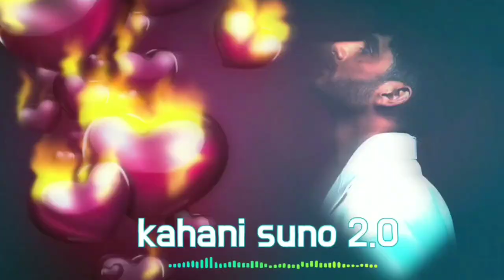Kahani Suno Ringtone | Khalil Kaifi Song | Ringtone Song mp3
NOTE:- I AM NOT THE OWNER OF THIS MUSIC.

Khalil kaifi song | khalil kaifi new song | kahani suno female version | kahani suno status | kahani suno 2.0 status
Khalil kaifi kahani suno
Kahani suno | kahani suno ringtone
Kahani suno 2.0 |
Kahani suno status
Kahani suno music | kahani suno status | kahani suno slowed reverb
Pakistani song
Khalil kaifi album | sad ringtone | sad ringtone
Viral song
Trending song
Viral music
Trending music
Viral status
Viral ringtones

Best Ring tone 2023|Hindi Ringtone | Arabic Ringtone
New Song Ringtone | Mobile Phone Ringtone
My Best Ringtone 2023 | Ringtone Acha wala | New Romantic Ringtone 2023 | romantic music | Turkish song
I phone ringtone | Ringtone new | ringtone | call ringtone | Dil toota Ringtone |  Samsung mobile ringtone | redmi mobile ringtone | Instrumental song | sad instrumental
ringtone | mi ringtone | mi mobile ringtone | nokia mobile
ringtone nokia | old mobile ringtone | realme mobile ringtone | islamic ringtone | best islamic ringtone | islamic music
ringtone | Song sadlove | song romantic | fung | background music | Bollywood songs | Bollywood Hindi songs
Ringtone drop  | horror song | horror music | vivo tune